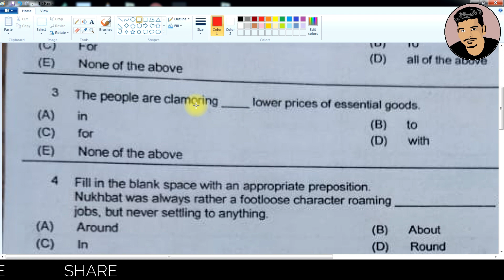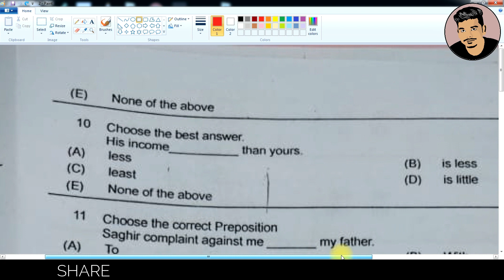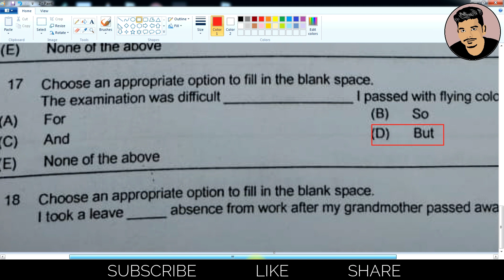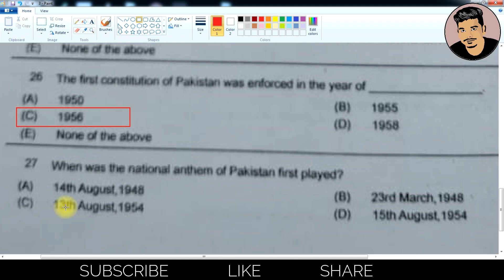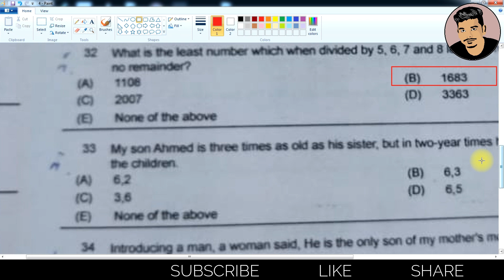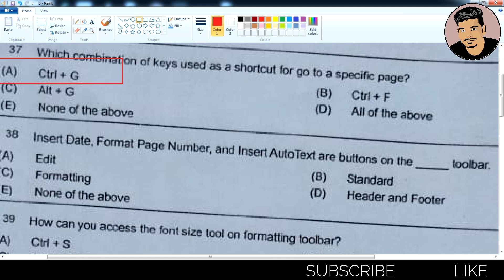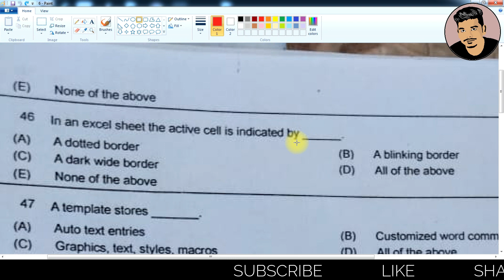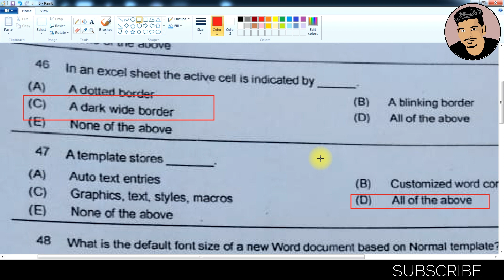Junior Clerk Past Paper Solved ( 24-08-2021 ) || Pakistan Testing Service (PTS) || Sindh Police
This video contains the information of junior clerk past paper Solved (24 August 2021).

Shift : Morning 11AM